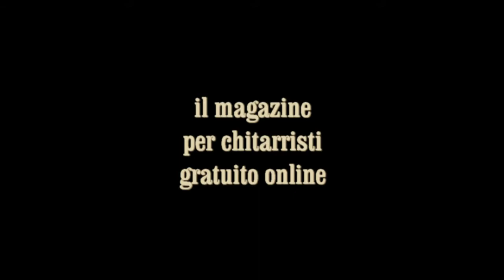Accordi bizzarri: pollice inverso - Marcello Zappatore su Axe 7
L’impostazione proveniente dalla chitarra blues prevede che il pollice sbuchi sopra il manico per consentire alcune tecniche tipiche di quel genere musicale (poi esportate un po’ dappertutto), quali ad esempio bending, vibrati, uso del pollice della sinistra per...
Leggi il resto e e TAB su